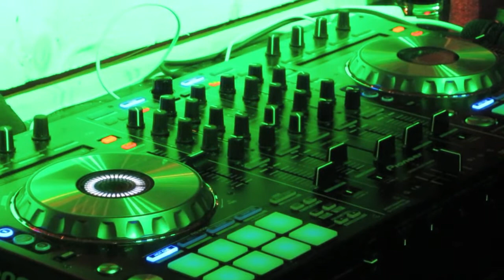Personeelsfeest DSM-NL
Personeelsfeest voor DSM-NL bij Buitengoed Slavante in Maastricht.